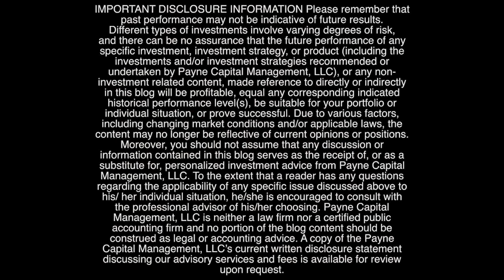What’s really in your portfolio?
It’s Episode 127 and the economic data just keeps coming in better than better. We literally had inflation dropping faster than anyone anticipated. Bank earnings came in better than expected. The numbers look good. Employment is strong. This week we have our colleague and Certified Financial Planner™, Courtney Garcia, We’re going to talk about what pitfalls may lie ahead in the economy, what you have to watch out for, and the mistakes you might be making that you need to adjust given where the economy is.

On the Tipping Point, we’re going to talk about paralysis by analysis. There are a lot of things stopping you from making the right financial decisions on your path to financial independence. Join us for this episode of Payne Points of Wealth.